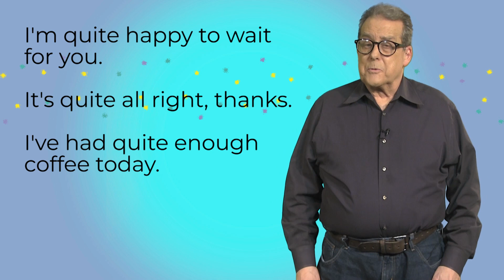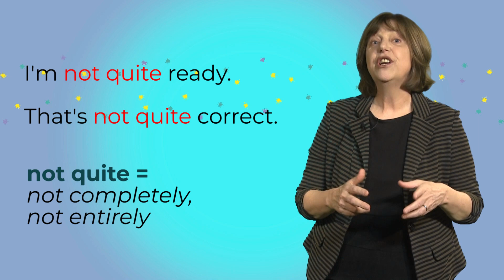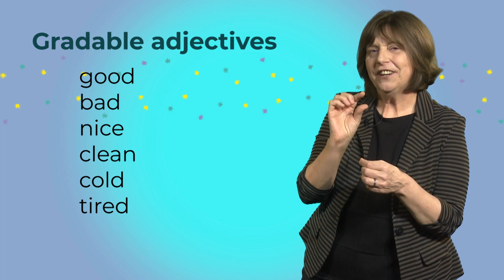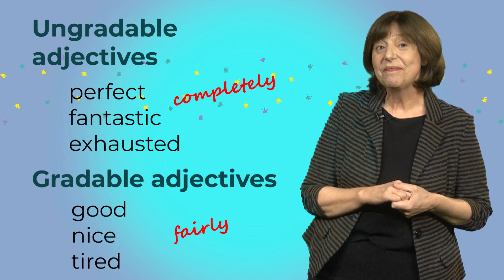The trickiest word in English - Quite!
What's the trickiest word in English? For Vicki and Jay it's the adverb quite.

Sometimes quite means the same thing in British and American English, but sometimes it's used differently.

Is the meaning of quite, very or completely? It looks like a small difference but it can lead to big misunderstandings.

- how to use quite to mean completely
- how to use not quite (meaning not completely) to criticize someone gently or say you disagree.
- how quite can mean very in American English, but fairly or pretty in British English
- how you can often tell what the meaning of quite is depending on whether it's used with gradable or ungradable adjectives.

Finally we have some advice for any American guys who are going on a date with a British girl.
Don’t tell her she’s quite pretty!

To get notified by email when we publish a new video, sign up to our mailing list